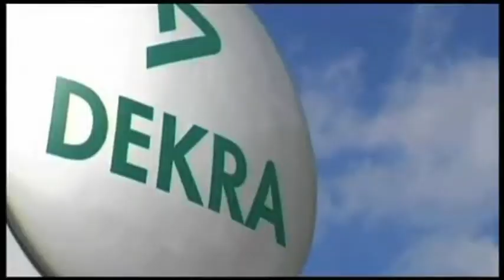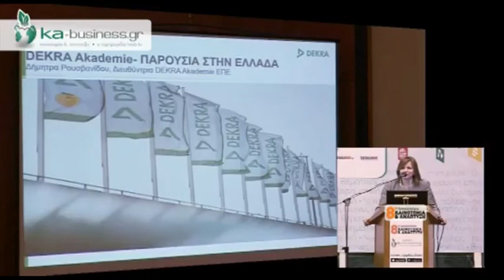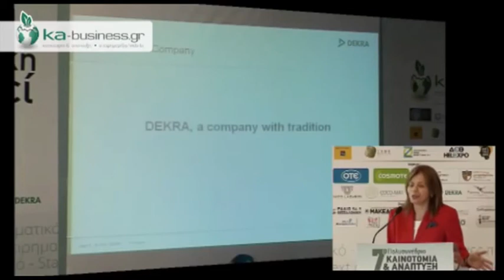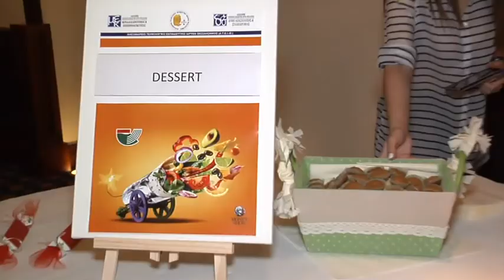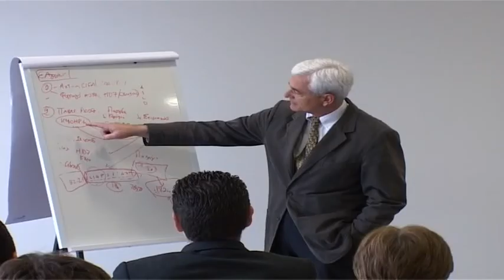DEKRA Akademie Greece - Presentation